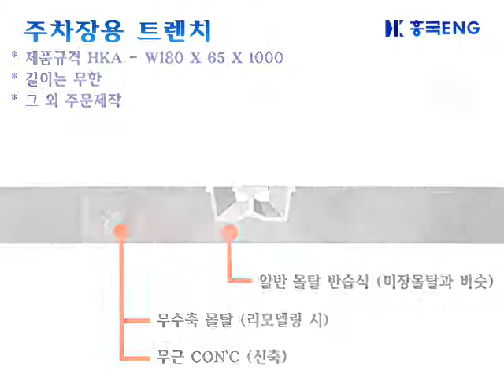흥국ENG _ 주차장용 트렌치